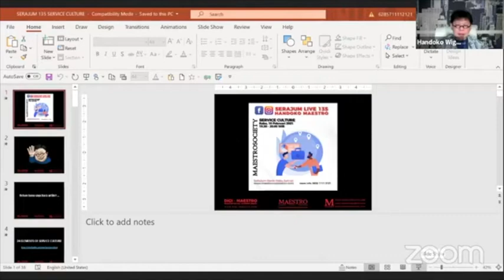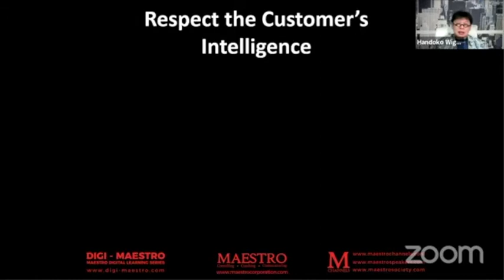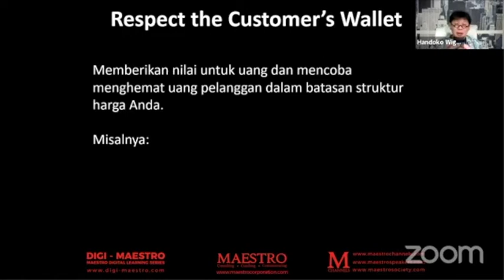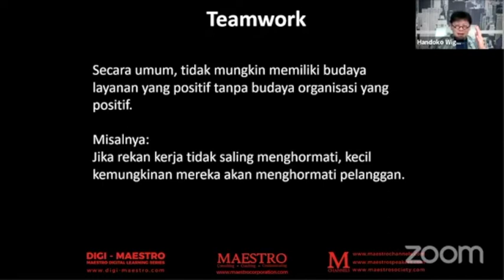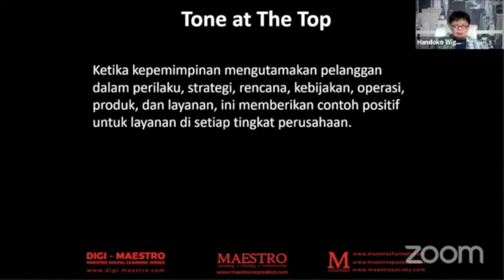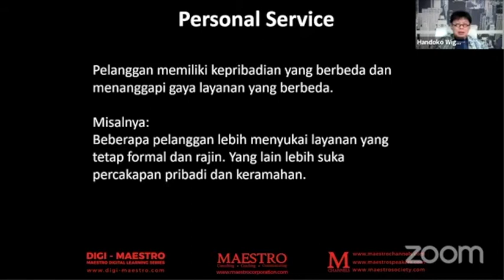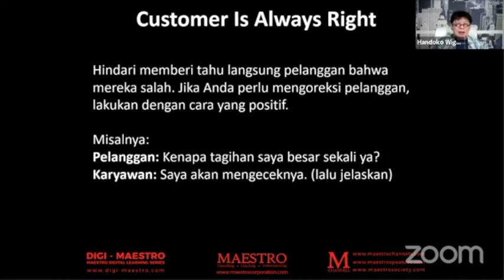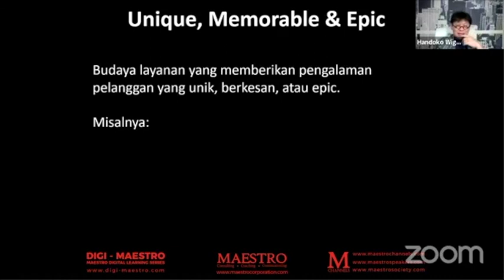SERAJUM 135: SERVICE CULTURE (mindset, service, culture)